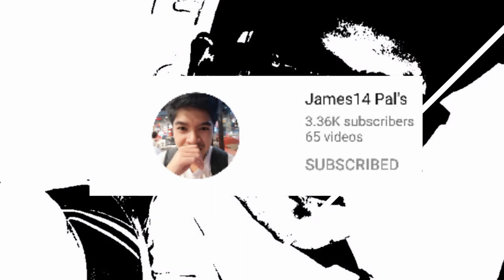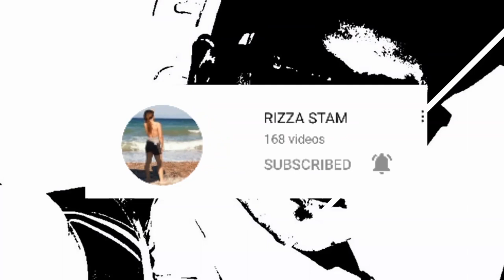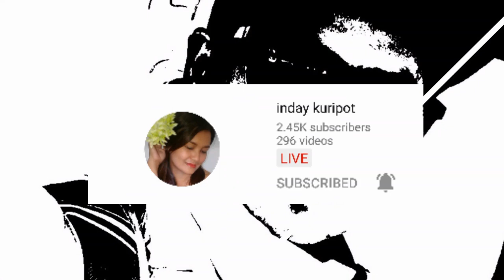DAESEONG-DONG TOMBS GIMHAE SOUTH KOREA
Daeseong-dong tombs this is the truth about gaya the iron kingdom,revealed by iron plates  gimhae was the center of gaya and it was no doubt the iron kingdom
thank you super chatters and members